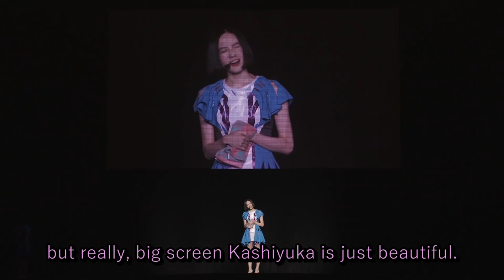NOCCHi x Yuka cute moment at 2018 F.P. tour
Cute MC moment at Future Pop tour.

Artist: Perfume

UMG (on behalf of Universal Music LLC); UNIAO BRASILEIRA DE EDITORAS DE MUSICA - UBEM, ASCAP, UMPG Publishing, CMRRA, LatinAutor - UMPG, and 14 Music Rights Societies